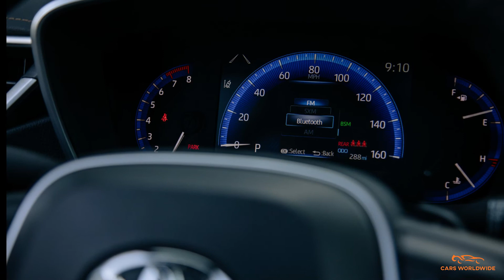Toyota Corolla Apex Edition (2021) - The Limited Edition Corolla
Hey Guys, This is the Toyota Corolla Apex Edition (2021)

The Toyota Corolla is so successful that even its limited-run special editions number in the thousands. Toyota is producing a total of 6000 of this new 2021 Corolla Apex model for the United States, which is hardly rare, but still makes up a tiny sliver of the hundreds of thousands Corollas that are annually produced.

Why call it Apex and not TRD like the Camry TRD and Avalon TRD? After all, this Corolla is a similar concept to those TRD sedans as the Apex package doesn't alter the engine or transmission but adds an aggressive body kit, a silly-looking rear spoiler, upgraded wheels and tires, and a retuned suspension. The reason for the Apex name lies in the history of the Corolla. In the 1980s, the hallowed rear-wheel-drive AE86 model from the 1980s—a drifting icon and main character in the Initial D manga series—featured an Apex package.

Just 120 of the 6000 Apex models will be equipped with six-speed manual transmissions, and unfortunately Toyota didn't give us one of those to test. With the same 169-hp 2.0-liter inline-four and continuously variable automatic (CVT) found in mainstream Corolla SEs and XSEs, the drivetrain says commuter car, not sports sedan.

The 2.0-liter buzzes when you rev it toward the redline, but at least the CVT doesn't hang at a single rpm under acceleration. It's first gear is a real, physical thing. Once rolling, a clutch engages and directs the power to the CVT, which has set ratios to give the impression of a transmission with gears. There are also paddle shifters on the steering wheel to grab those preset ratios. Acceleration, to no one's surprise, is identical to the last 2020 Corolla XSE sedan we tested. The Apex does have different exhaust tuning; unfortunately you can only really hear the snortier sound when you're standing outside the car. Behind the wheel, the auditory experience is just about the same as any other Corolla.